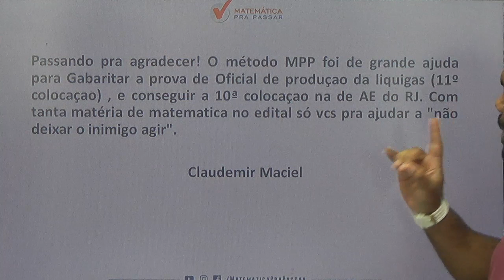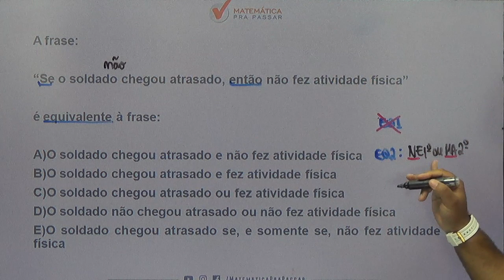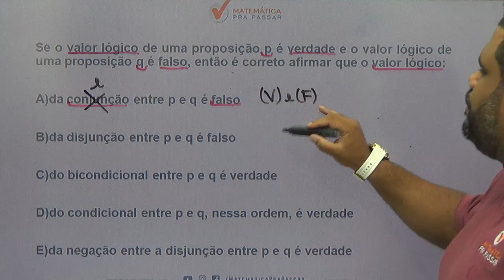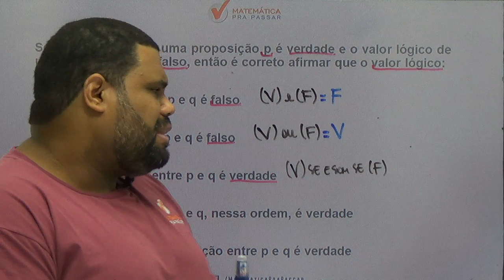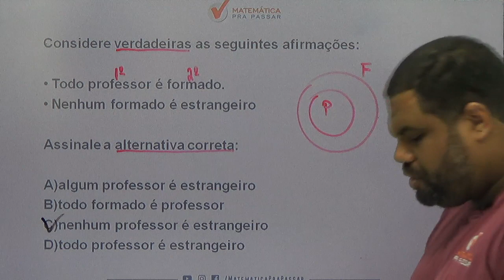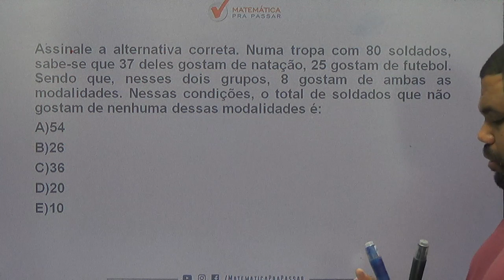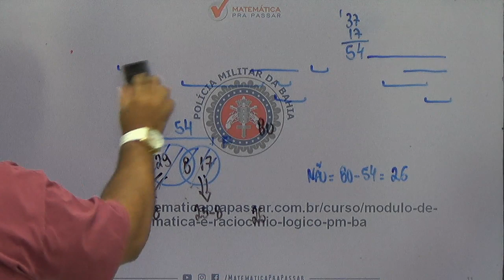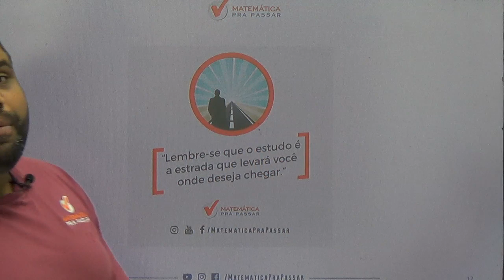CONCURSO PM BA [2019] : APRENDA EM 5 QUESTÕES COMO GABARITAR A PROVA DA PM BA